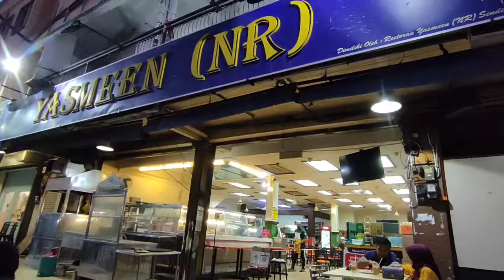Bazar Ramadhan Jitra 2022